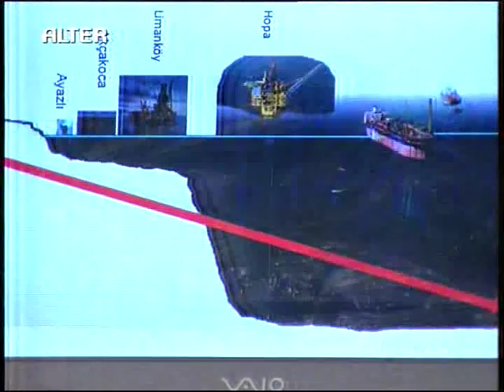OIL & GAS FIELDS EXPECTATIONS, GREECE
OIL & GAS EXPLORATION OFFSHORE GREECE EXCLUSIVE ECONOMIC ZONES, IONIAN AND LIBYAN SEAS